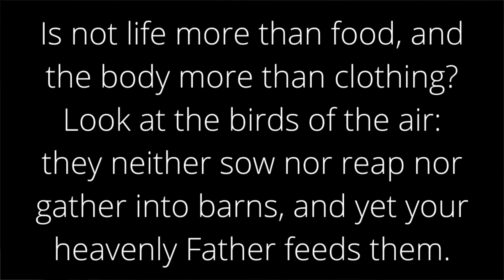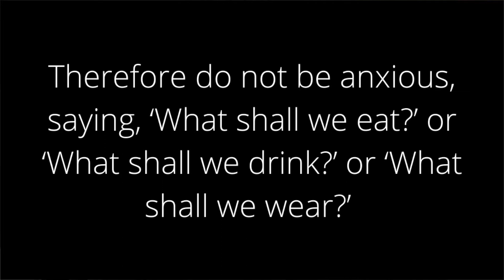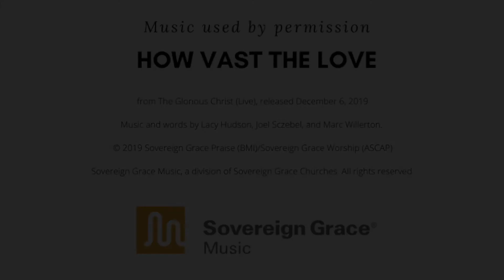The Rescuer of the Anxious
No.8 of our regular, devotional videos. This episode explores how the words of Jesus in Matthew 6:25-32 rescue us from anxiety.